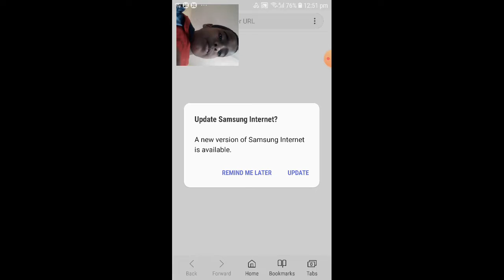22 February 2021(2)